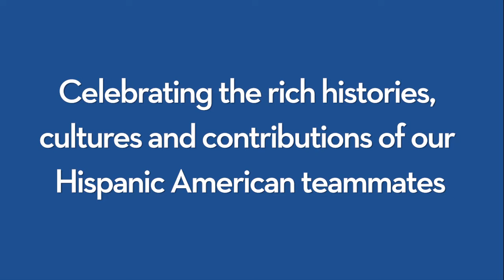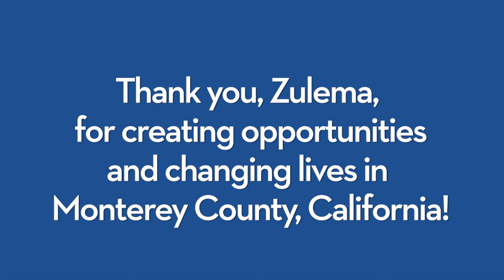Equus Celebrates National Hispanic Heritage Month - Meet Zulema Cortez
During Hispanic Heritage Month, join us as we celebrate our Hispanic American team members by sharing their stories, favorite traditions and what this month-long celebration means to them. Watch the video to learn how Talent Development Specialist Zulema Cortez is creating opportunities and changing lives in Monterey County, California.